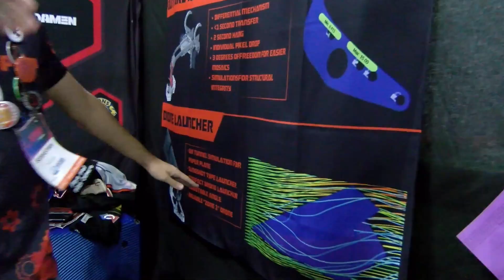21455 RoSophia | Behind the Bot | FTC CENTERSTAGE Robot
Romanian National Finalists and on the 4th alliance in Edison at champs 21455 RoSophia had a great run this season. Check out their unique swerve robot on Behind the Bot.